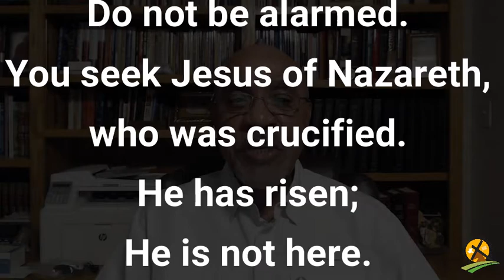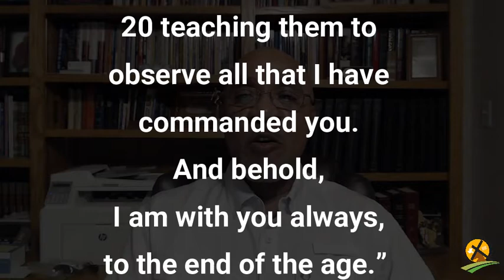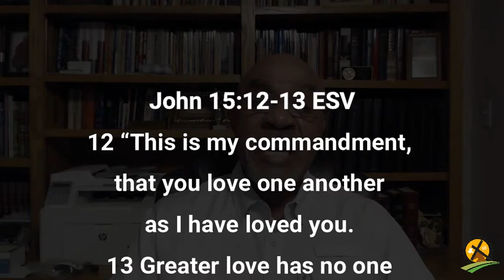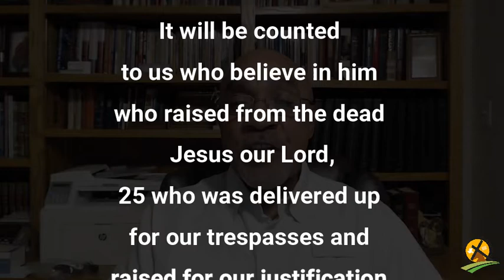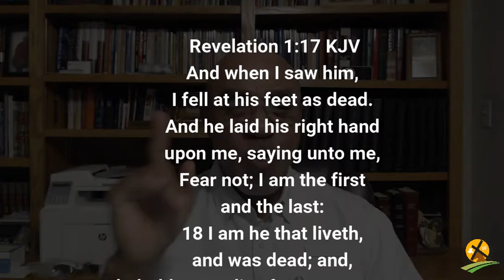4-4-2021 Why Did Jesus have To Rise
Revelation 1:17 And when I saw him, I fell at his feet as dead. And he laid his right hand upon me, saying unto me, Fear not; I am the first and the last: 18 I am he that liveth, and was dead; and, behold, I am alive for evermore... KJV